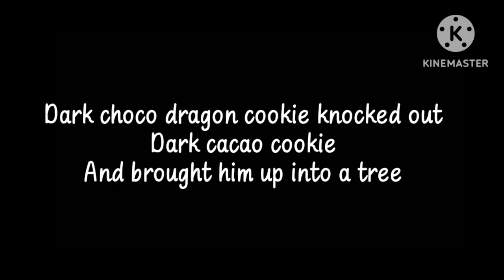Dark cacao cookie's dark choco dragon cookie encounter